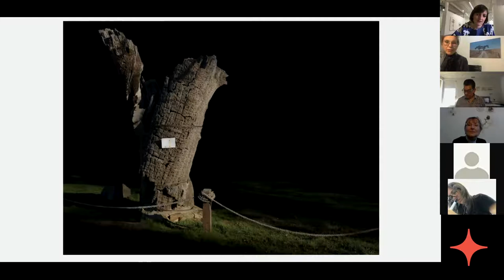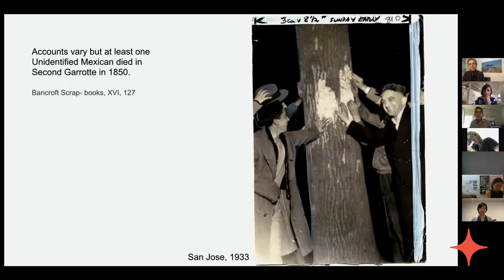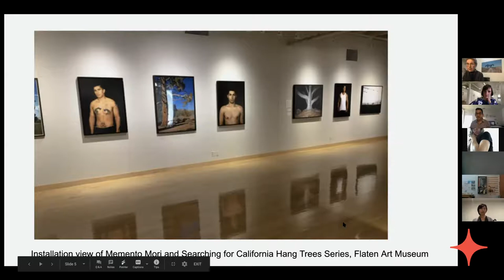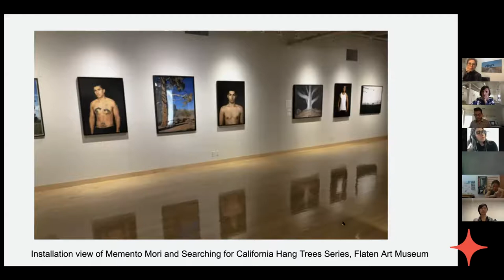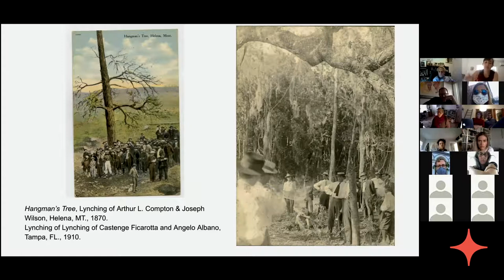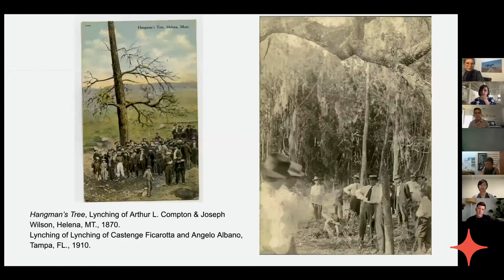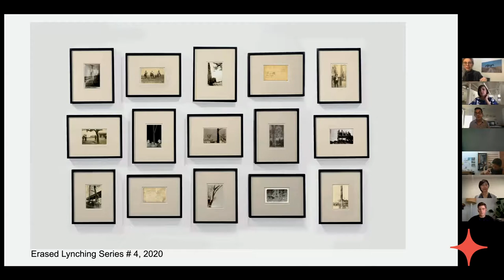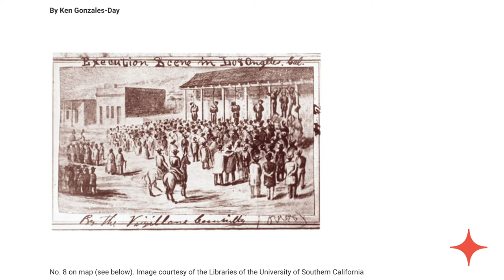Echo Locate | Ken Gonzales Day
Bridge Projects’ ongoing series Echo/Locate places both ourselves and the artist in an ongoing historic, philosophical, spiritual, and art-historical conversation. Previous iterations have taken place in artist studios, where work, life, and conversation easily mingle. Given our current restrictions, mingling is best done virtually, and so we invite you to engage this artist via zoom. In lieu of wine and finger foods, Gonzales-Day has suggested homemade margaritas, and a zoom link will be provided with an RSVP.

We will examine never before exhibited images from Gonzales-Day’s series Searching for California Hang Trees and Erased Lynchings and embark upon an hour-long exploration into the purpose and power of the artist’s work. Gonzales-Day will be in his studio, and the Bridge Projects team will be scattered throughout Los Angeles at locations pertaining to his practice. Please note, this event includes historic photography that might be disturbing for some viewers.

Ken Gonzales-Day is a Los Angeles based artist whose interdisciplinary practice considers history, race, and the nature of systems representing these things, ranging from lynching photographs to museum displays. His widely exhibited Erased Lynching series (2006), along with the book Lynching in the West: 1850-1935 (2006), has brought new understanding to racialized violence in the United States, particularly the lynching of Latinos, Native Americans, Asians in California’s early history.

Bridge Projects exhibits solo and group shows and commissions new works by local and international artists. Our programs highlight connections among art history, spirituality, religious traditions, and contemporary art practices.